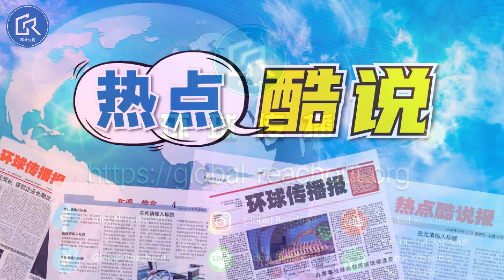【热点酷说】75 “破镜重圆”的人生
祝你在日子不断增加的同时，力量不断增加，从力量而来的平静安稳也不断增加。